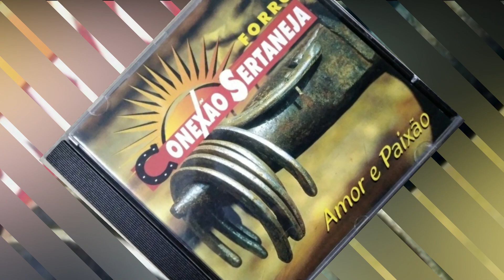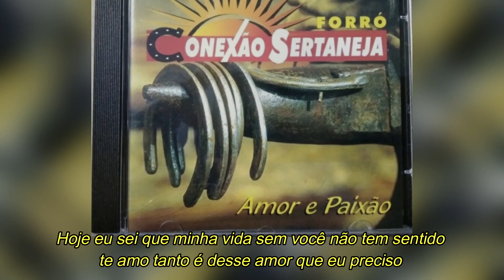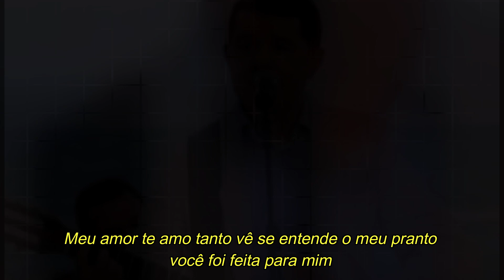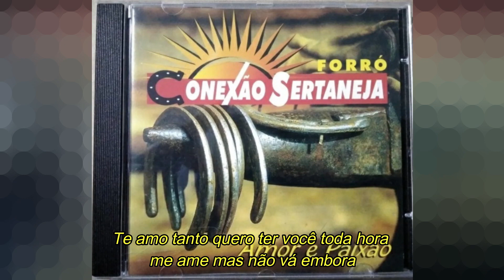CONEXÃO SERTANEJA - Te amo tanto (com letra)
Conexão Sertaneja Te amo tanto
Sucesso presente no segundo trabalho da banda pernambucana lançado em 1999, composição de Sivaldo Dias e interpretação de Marquinhos Maraial.